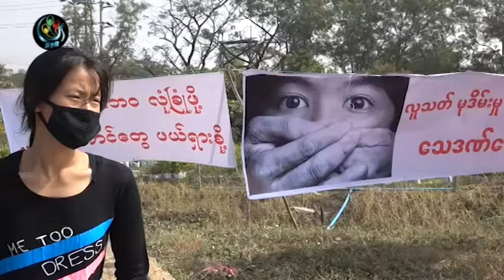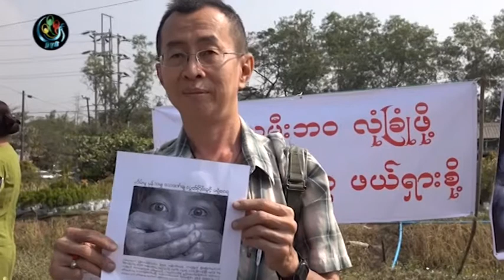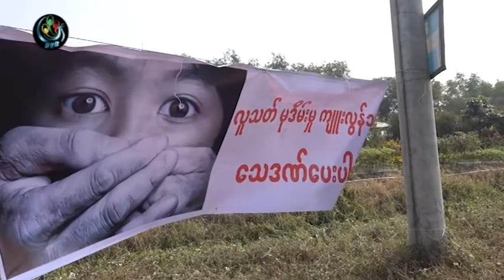DVB - မုဒိန္းမႈ က်ဴးလြန္ခံရတဲ့သူ အမ်ားစုုဟာ တရားရင္ဆိုင္ဖိုု ့ ေၾကာက္ရြံေနတယ္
မုဒိန္းမႈ က်ဴးလြန္ခံရတဲ့သူ အမ်ားစုုဟာ တရားရင္ဆိုင္ဖိုု ့ ေၾကာက္ရြံေနတယ္လို႔  သက္ငယ္ မုဒိန္းေသဒဏ္ေပးေရး လႈပ္ရွားမႈအဖြဲ႕အစည္းတခ်ဳိ႕က ေဝဖန္လိုက္ပါတယ္။ ဒီသတင္းကို စိုးယုေဇာ္ကေပးပို႔ထားပါတယ္